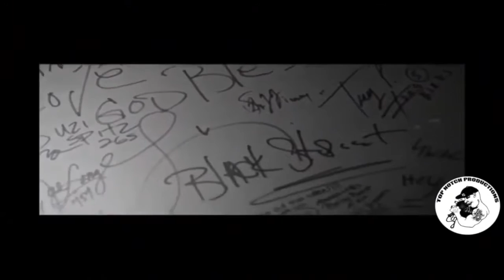ug jon jumper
jon jumper